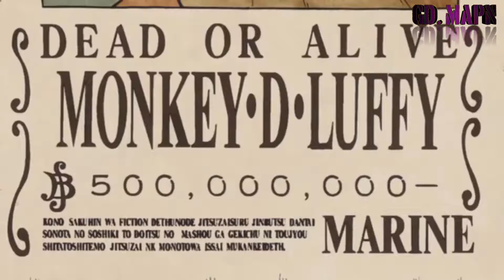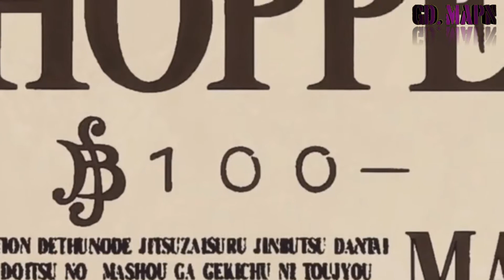One piece momen meningkatnya bounty S.H.P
Kenaikan bounty kru topi jerami